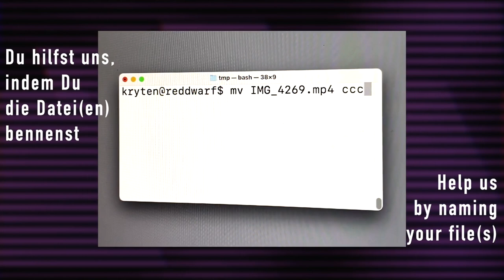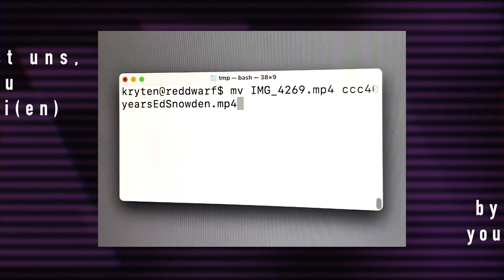RFV: Request for Video - 40 Years CCC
At 12. September 1981, the CCC was founded, in Berlin. On the occasion of the 40th anniversary we want to create a video with as many members, teams and spaces as possible sending their birthday wishes to the CCC.

It would be great if you would participate.

For this just send us your greetings. We combine them with the other wishes to the final video.

It would be brilliant if you would send us an actual video. But if necessary we can also deal with audio files or short texts (to be read out). In this case we would like to get an image as your avatar as well.

If you send us a video, please include a spoken "Happy Birthday".

Please send your greetings until 24th of August 2021!

Here some ideas for a more individual greeting:

- What did you learn from/by/via the ccc? what did the ccc teach you?
- Your most awsome / rememberable memory about the ccc? (an artifact? a sticker?)
- How old were you when you did your first hack?
- How many friends did you lose through the CCC? How many did you gain?
- CCC in 3 words that don't start with a "c"?
- MEME question:
    - what do your friends think you're doing at the ccc?
    - what do your parents think you're doing at the ccc?
    - what do YOU think you're doing at the ccc?

Technical details:

* "Happy Birthday" spoken: 3-5 sek
* optional an additional custom-made greeting:  30-60 sek
* if you want to send somehting longer, that would be great, but we would need to plan this in advance.

Before you record yourself, here's some tech hints:

- Video would be awesome, but we can use audio only in a pinch
- Or be creative in another way if you don't want to be seen
- Use a somewhat recent smartphone in selfie video mode
- Give the lens a wipe before you record
- Look for decent light, try to avoid pointing your back at a window
- It'll help us if the room is on the quiet side
- You can help us by giving the video file(s) proper names
- Once you're done, please drop the video at drop.c3news.show

As file format just use what your device provides you. Or, if you want to be precise: H.264/1080p

Optional: Add a .txt file for additional comments like a name with which we can credit your contribution or translations.